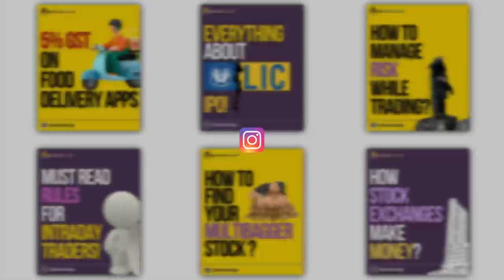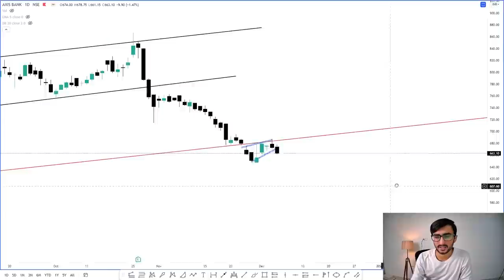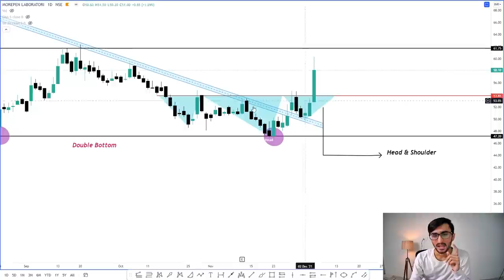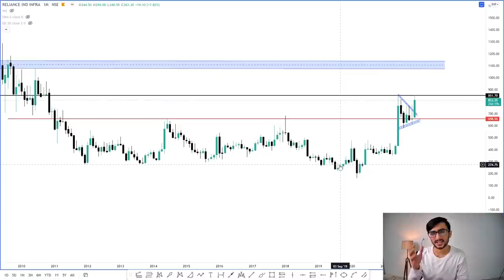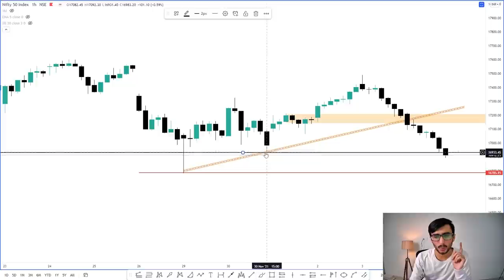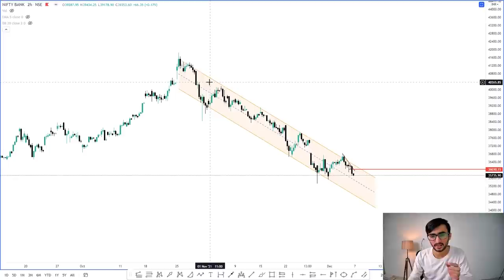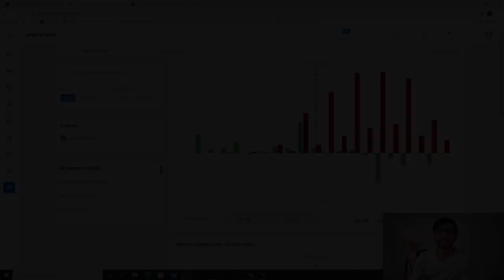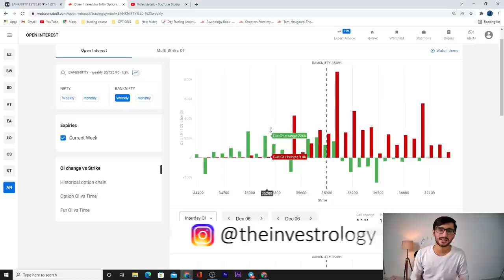Daily Intraday Calls For Tomorrow | 3 Jackpot Intraday Trading Tips | 07th December 21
Other Information !!

1. AXIS BANK

2. RIIL

3. MOREPENLAB

morepenlab stock analysis, riil stock analysis, axis bank Crypto analysis